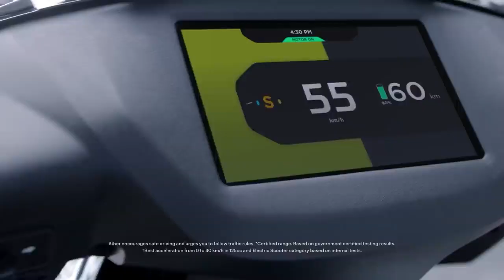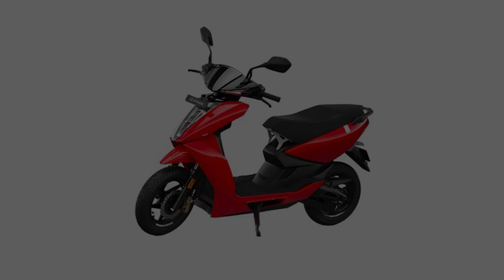Best Ather EV Scooter in India 2024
ather electric scooter near me,
upcoming ather electric scooter,
ather new scooter price,
ather 450x gen 3 electric scooter,
best electric scooter ather,
www ather electric scooter,
ather 450 electric scooter,
ather energy electric scooter,
ather energy electric scooter price,
ather new electric scooter,
ather scooter price list,
ather electric two wheeler,
electric two wheeler ather,
ather electric scooter latest model,
atharva electric scooter,
electric ather scooter,
price ather electric scooter,
electric scooter ather price,
ather ev scooter,
ether ev scooter,
electric scooter ather 450,
ather scooter electric,
ather charging scooty,
ather all electric scooter price,
new ather electric scooter,
ather electric scooter,
ather e scooter,
ather electric scooter cost,
ather scooty,
ather electric scooty price list,
ather electric scooter price,
about ather electric scooter,
ather all electric scooter,
ather electric scooter models,
electric scooter price ather,
ather electric scooter all models
ather ev scooter price
ether ev scooter price
ather scooter price
ather energy scooter price
ather electric scooter new model
scooty ather
scooty ather price
ather charging scooty price
ather scooter electric price
ev scooter ather
ather electric scooter top model
battery scooter ather
price of ather electric scooter
electric ather scooter price
ather cost
ather battery scooty
ather battery scooter price
ather battery scooty price
anther scooty
anther scooty price
ather electric scooter agency
ather electric scooter cc
ather electric scooter company
ather electric scooter sales
ather electric scooter upcoming
ather electric scooter website
ather new scooty
ather space electric scooter
ather x electric scooter
cost of ather scooty
hero ather electric scooter
hero electric scooter ather
idhar scooty
new electric scooter ather
scooty ather 450x
Top 5 Best Bikes Under 1.5 Lakh in India 2023

Top 5 sports bikes under 3 lakh in India 2023

Top 5 Best Luxury Cars under 50 Lakhs in India 2023

Top 5 Best Cars Under 8 Lakh in India 2023

Top 5 Best Bikes Under 2.5 lakh in India 2023

Best Bikes Under 4 Lakhs in India
2023

Top 5 Best Bikes Under 3 Lakh in India 2023

1. This video has no negative impact on the original works (It would actually be positive for them)
2. This video is also for teaching purposes.
3 It is not transformative in nature.
4. I only used bits and pieces of videos to get the point across where necessary.